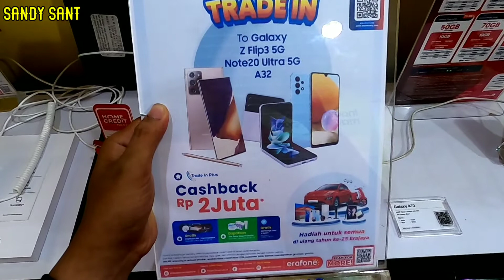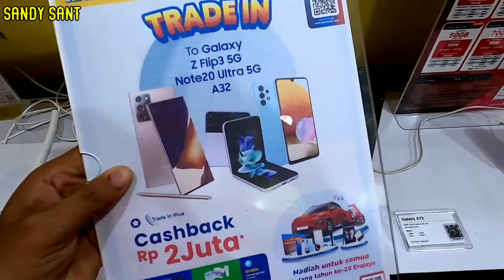Harga Samsung Galaxy Note 20 Series Terbaru || Oktober 2021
Hallo Guys,
video Kali ini gua Update Harga samsung Galaxy Note20, Note20 Ultra  & Note20 Ultra 5G di bulan Oktober dimana Harga ini berjalan dari tanggal 1  sampai dengan 31 Oktober 2021.

kalian bisa beli langsung di Erafone plaza semanggi Lt. 2B No. 11, kalian bisa juga pesan langsung dan kita antar sesuai alamat.
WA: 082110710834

terimakasih.

Sandy Sant